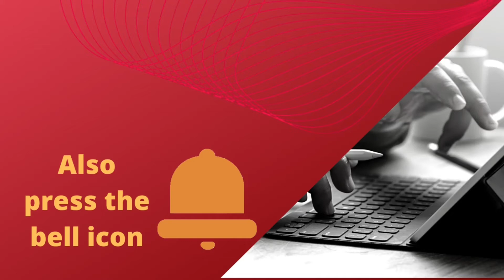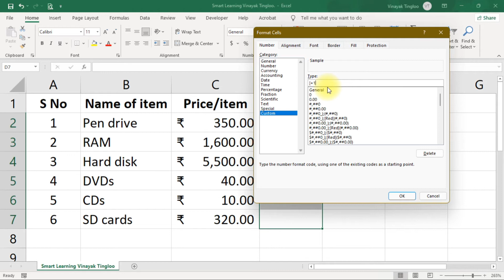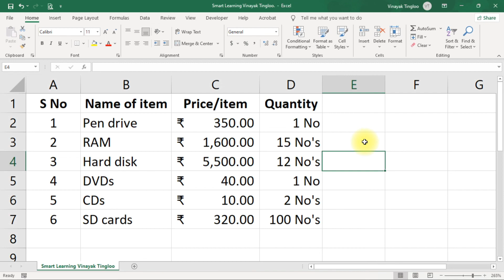Excel trick that saves your time in your daily work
THANKING YOU,
VINAYAK TINGLOO